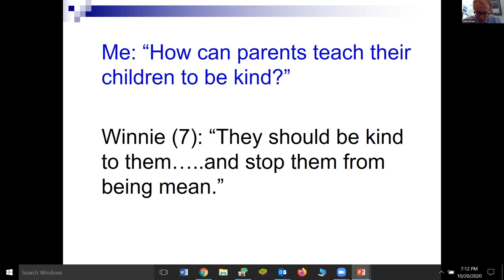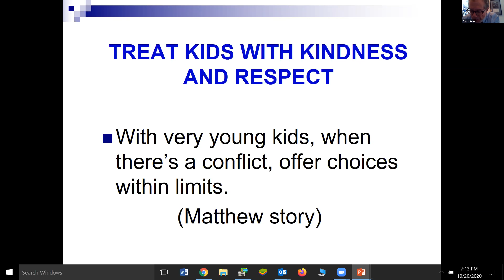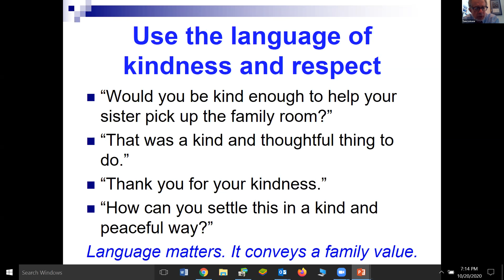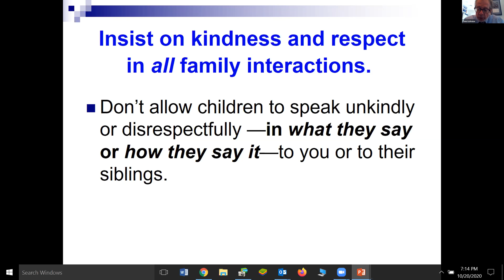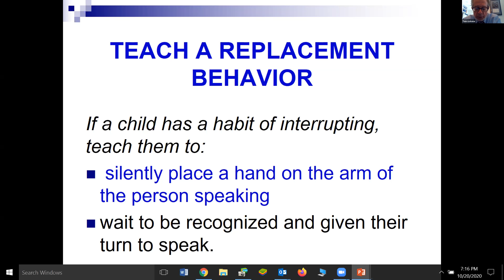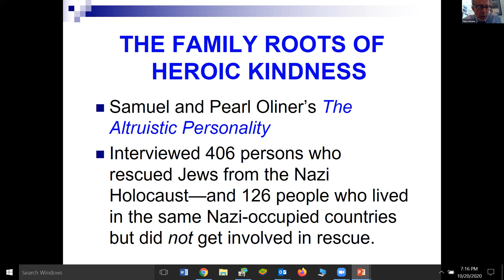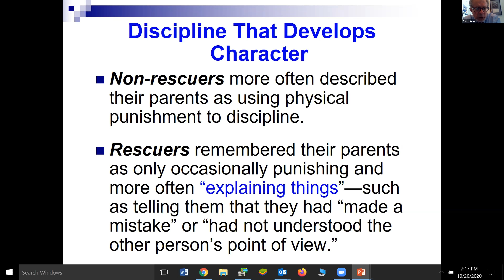How to Raise Kind Kids Clip - Sneak Peak into Webinar by Dr Tom Lickona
This is a sneak peak into Dr Tom Lickona's webinar.

During last weeks' National Character Counts Week, HudsonWay Immersion School was honored to host Dr. Tom Lickona, considered the father of modern character education for a webinar opened to the public. Dr. Lickona, professor emeritus at the State University of NY at Cortland in developmental psychology, discussed the most recent of his eight books entitled, “How to Raise Kind Kids”.

Parents can register here for a download of the full webinar